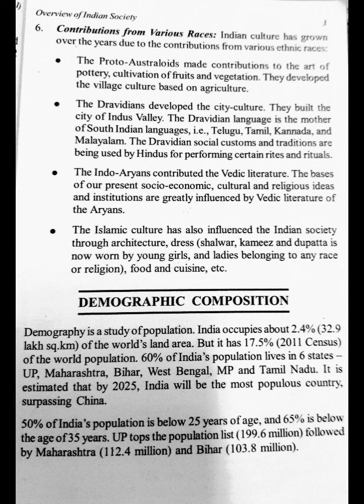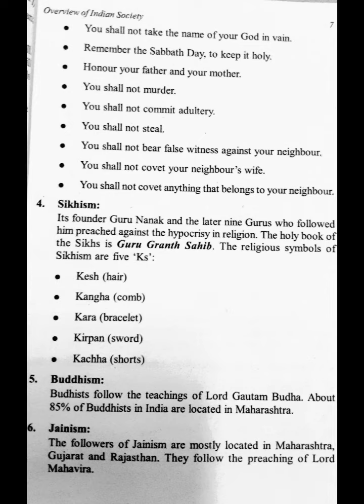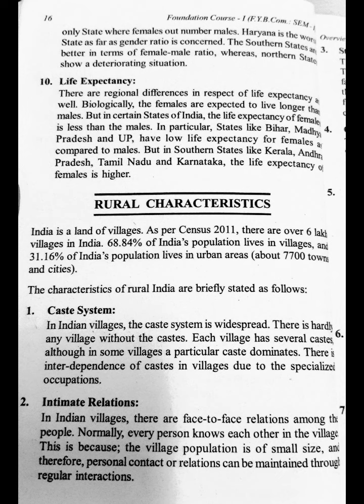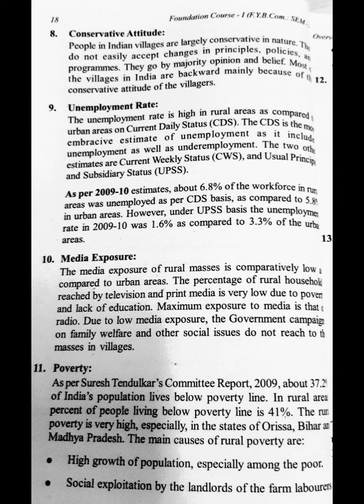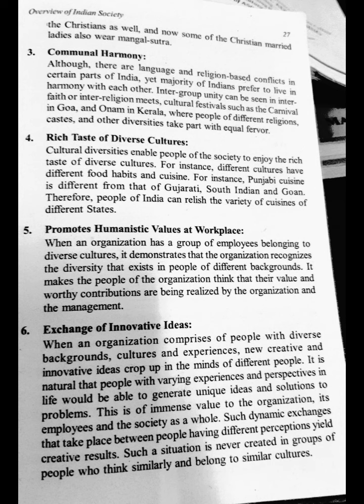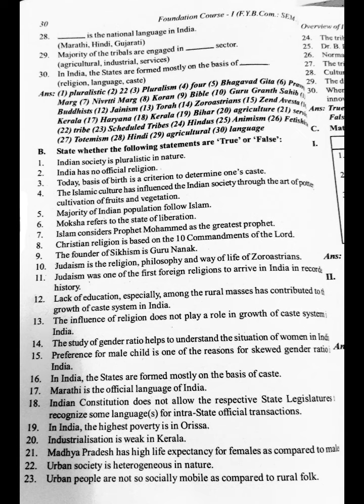FOUNDATION COURSE NOTES SEM-1 FYBCOM | FYBA | FYBSC | FYBMS | FYBAF | FYBBI | FYBFM | FC NOTES